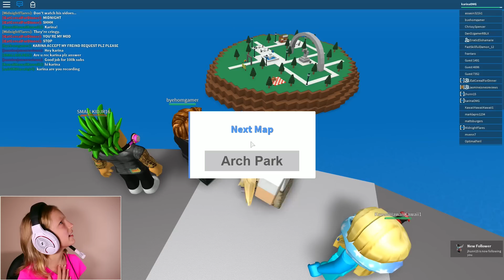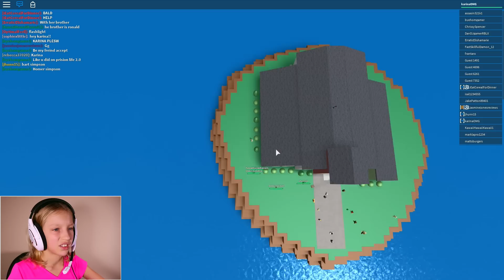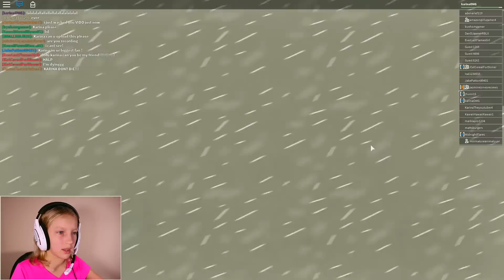I Lost My Hair In Tornado / Roblox Natural Disaster Survival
Tornado took my hair; can you believe this!? Ronald is playing this game too on his channel, go check it out because he is epic!